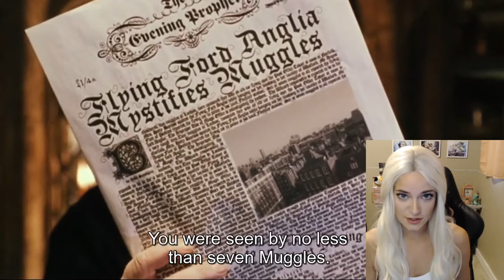Animal Noises (January 2022)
Make sure to follow The Sweet Sniper on Twitch!

0:00 - Katydid
0:19 - Nightingale
0:30 - Chihuahua
0:47 - Antelope
0:58 - Sandhill Crane, Lynx
1:14 - Emu
1:28 - Seal, Walrus
1:46 - Howling Mouse, Vixen
2:16 - Kha'zix, Curlew
2:32 - Donkey
2:55 - Lucius, Snape
3:17 - Moose, Guinea Hen
3:41 - Stoat, Porcupine
4:14 - Llama, Mojo Jojo
4:43 - Duck
4:59 - Bear
5:14 - Red Wattled Lapwing, Guar
5:53 - Rhinoceros, Ostrich
6:13 - Squirrel, Seagull
6:48 - Banana Slug
7:02 - Outro